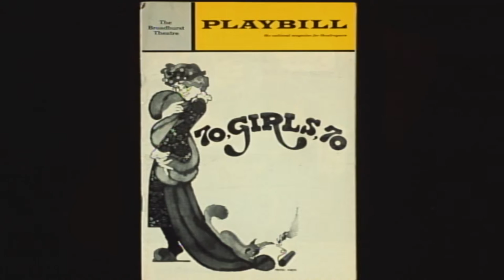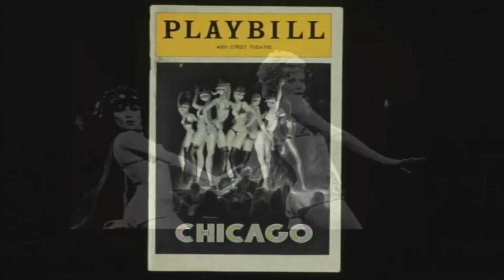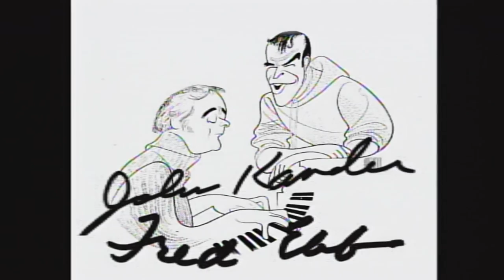1999 Helen Hayes Tribute to John Kander & Fred Ebb